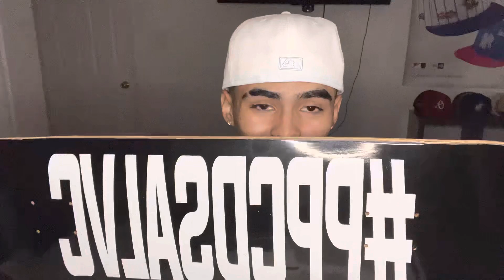WHAT TO DO WHEN YOU GET INJURED FROM SKATEBOARDING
Decided to make a video based off of what to do when you’re injured since I’m injured as well lmao
Music creds:royaltyxdesigns